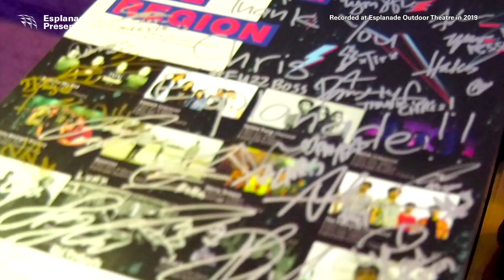Rocking the Region 2019 | Highlights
Two weekends of rocking alternative music with some of the region's best bands.